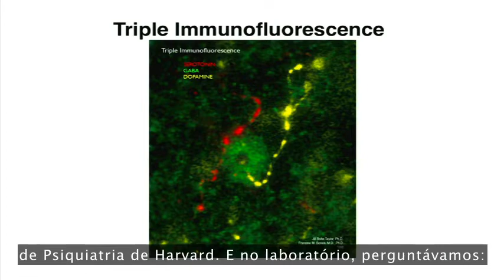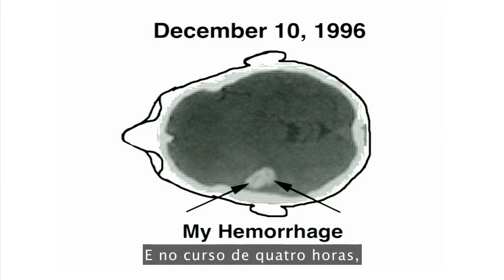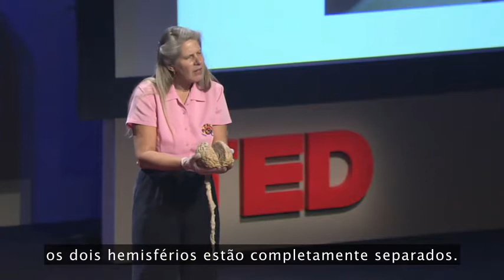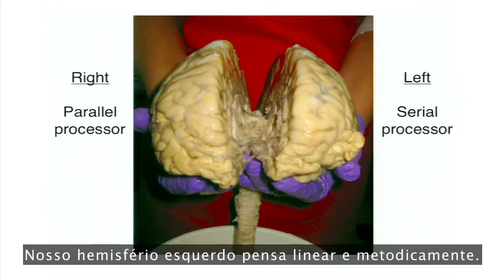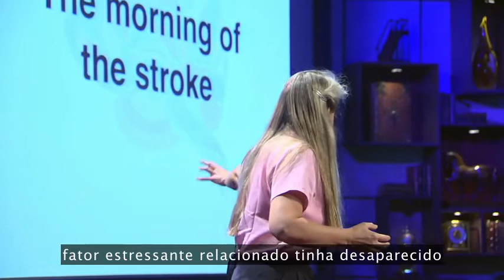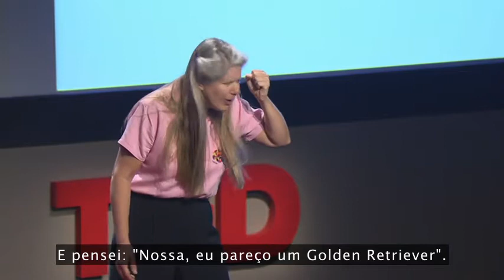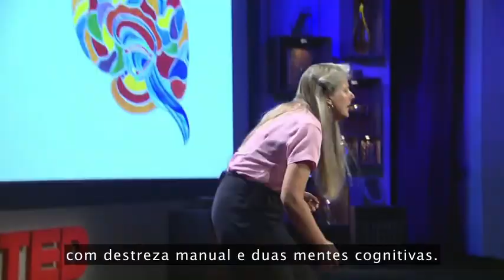A esquizofrenia do irmão a levou a estudar o cérebro - TED legendado -Jill Bolte Taylor-ANA TV👽❤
A esquizofrenia do irmão a levou a estudar o cérebro. Nesse famoso TED legendado, visto mais de 20 milhões de vezes, a cientista Dr Jill Bolte Taylor conta sobre sua experiência durante um derrame. Por que ele tá no ANA TV?

Porque, eu, Ana Maria Saad, aprendi graças a depressão, ansiedade e cia a viver a experiência de bem estar que Jill Bolte narra na sua TEd talk, graças ao treino de meditação.

Por isso a meditação é um dos pilares do Super Di Lifestyle!

ENTRA NA LISTA VIP pra não perder super dicas de como se curar da depressão, ansiedade e cia

Video: TEd talk